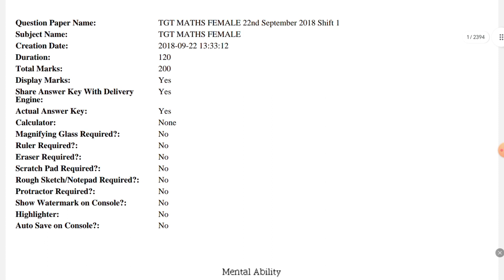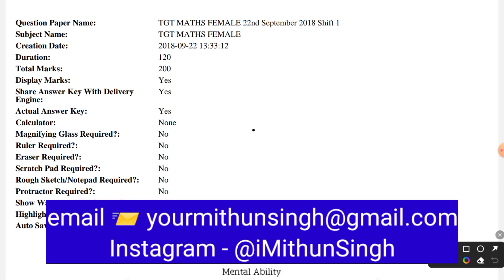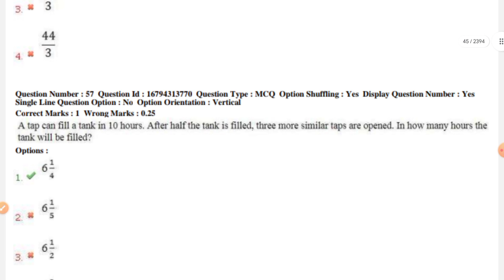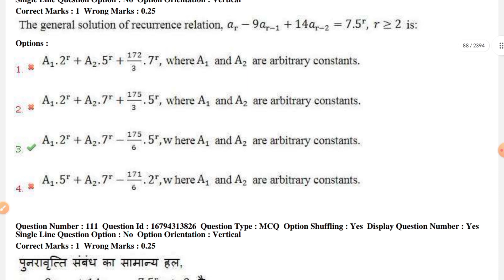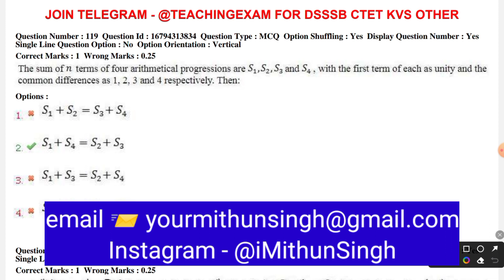DSSSB TGT MATHEMATICS PREVIOUS YEAR 2018, 2021,2022 QUESTION PAPER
DSSSBTGTMathematics
Remember to tailor tags to specific content and trends in the education and recruitment space.

Description:
"📚 Dive into the DSSSB TGT Mathematics Previous Year Question Papers from 2018, 2021, and 2022! 🧮 Brush up on key concepts, solve problems, and boost your exam preparation. 🎯 Don't miss this valuable resource for acing your DSSSB exam! 🔍 DSSSBTGTMathematics MathematicsExams DSSSBPreviousYearQuestions ExamPrep MathsTeacher 🍎"